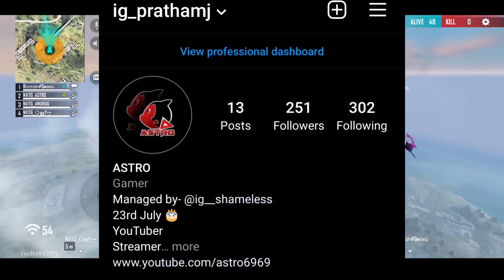NEXT GENERATION🇮🇳 DOMINATION IN T1 AGAINST TOP BEST TEAMS.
Device - Realme X3 Superzoom
🔶🔸🔶🔸   Membership  🔸🔶🔸🔶
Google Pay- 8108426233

►Respect Moderators.

FREEFIRE
CONFIGURACIÓN PERFECTA para SAMSUNG A3,A5,A6,A7,J2,J5,J7,S5,S6,S7,S9,A10,A20,A30,A50,A70 // FREEFIRE